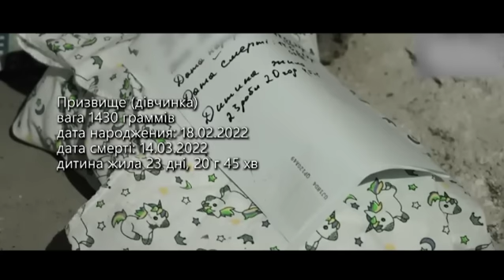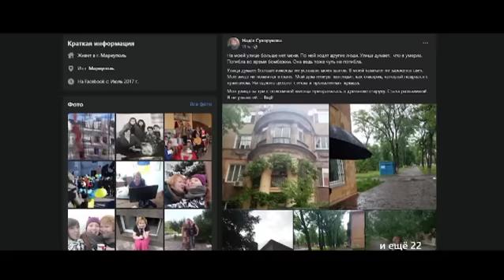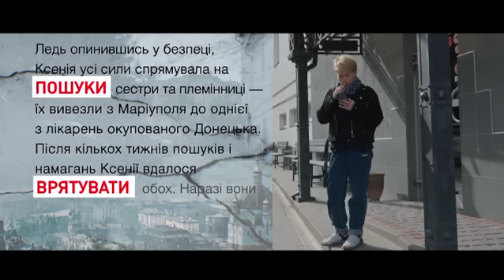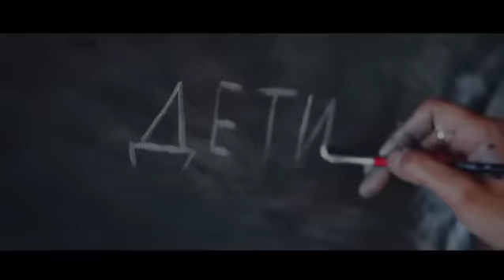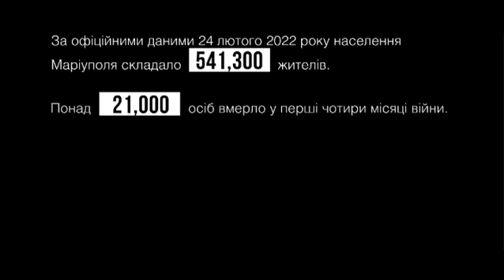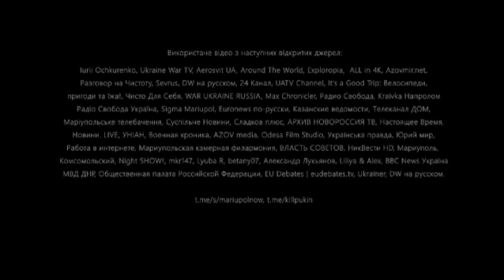«Маріуполь. Невтрачена надія» - документальний фільм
00:00 Вступ
03:05 Перший день війни
11:44 Пологи у пологовому будинку, який обстрілювався
15:19 Що відбувається, коли на будинок скидують фосфорну бомбу
23:09 Розповідь про смерть сина
27:07 Життя у підвалі. Лікарня у Маріуполі
48:08 Від’їзд з Маріуполя. Як жити далі

Об’єднання Українських Продюсерів (ОУП) завершило роботу над документальним фільмом «Маріуполь. Невтрачена надія». Кіно є свідченнями російсько-української війни, очима простих людей, які прожили у Маріуполі перший місяць вторгнення. Фільм побудовано на щоденниках маріупольської журналістки Надії Сухорукової: вона нотувала те, що бачила навкруги себе у цей час. Побачене і пережите не могло не залишити тяжкий психологічний слід на кожному українцю.

Надія Сухорукова: «Все, що відбувається зараз — цього не повинно було статися у 21 столітті. Я хочу, щоб люди зрозуміли абсурдність ситуації та відчули, що через злобу, жорстокість та ненависть російських окупантів гинуть тисячі. Для мене важливо, щоб кожен злочин рашистів був зафіксований, і вони за все відповіли».

Стрічка «Маріуполь. Невтрачена надія» не містить страшних кадрів, не справляє тиск на глядача. П’ять маріупольців розказують свій досвід життя всередині війни. Психіка кожної жінки та дитини була понівечена цими подіями і потребує психологічної реабілітації. Усю необхідну підтримку українським мамам надають у реабілітаційному таборі фонду “Маша”, там професійні психологи, шляхом інтенсивних занять та практик, повертають жінкам спокій та впевненість у собі, навіть якщо ті пережили насильство чи окупацію. Підтримати роботу реабілітаційного табору можна на платформі dobro.ua: благодійний проєкт “Незламна сила”

Режисер фільму Максим Литвинов: «У нас немає закадрового голосу, постановчих кадрів, немає наративу. Це — фільм-правда мирних містян всередині війни. Вони розказують просто і без страху, що бачили, як відчували, що з ними відбувалося. Уявіть, кілька тижнів йшло системне знищення півмільйонного міста, і ці люди знаходились всередині цього. Ми свідомо не ставили страшні кадри, хоча вони у нас були, бо не хотіли емоційного нагнітання. Головна героїня Надя — пересічна мирна людина, яка нікого не ненавиділа, і фільм відбиває цю інтонацію. “Маріуполь” може подивитися будь-хто і пережити, дізнатися те, як там було».

Продюсер фільму, співзасновник ОУП, Володимир Бородянський: «Фільм наводить різкість на кордоні добра і зла. Він про життя простих людей у місті, що знищує війна. Тут є диво народження під бомбами. Є побутовість очікування гіршого у підвалі філармонії. Є шок від розуміння масштабів варварства, біль втрати та пошук сил, щоб жити далі. А головне, у ньому є міць протистояти обставинам, які, здавалося б, повинні зруйнувати вщент».

Знімальна група
Автор ідеї — Тала Пристаєцька
Режисер — Максим Литвинов
Журналіст — Наталія Кружиліна
Оператор-постановник — Юрій Сметанін
Продюсери — Об’єднання Українських Продюсерів (ОУП), Володимир Бородянський, Ірина Плахотнюк

Об’єднання Українських Продюсерів (ОУП) — група із семи досвідчених українських ТБ та кіно- продюсерів, створена у березні 2022 з метою фільмування повномасштабної агресії росії проти України. Зараз у виробництві ОУП — шість документальних фільмів та одна художня стрічка, яка стала першими зйомками повнометражного ігрового кіно в Україні з початку війни.